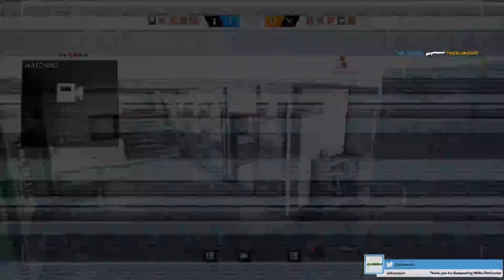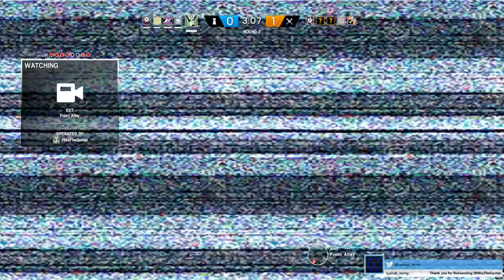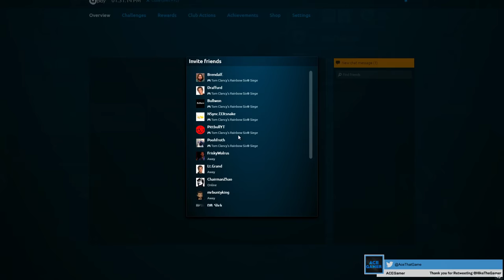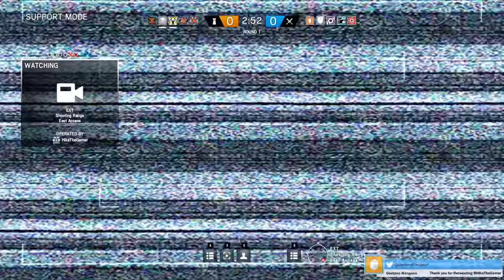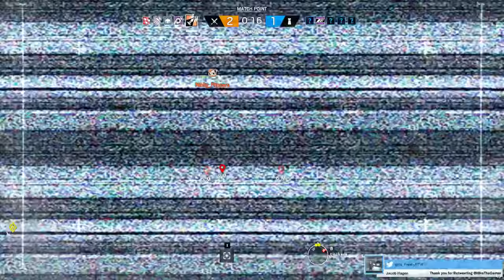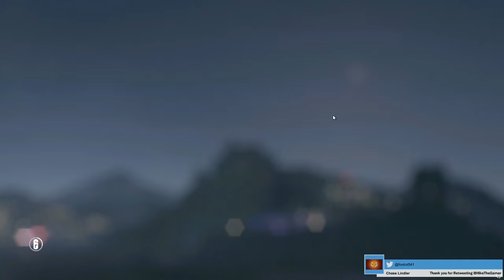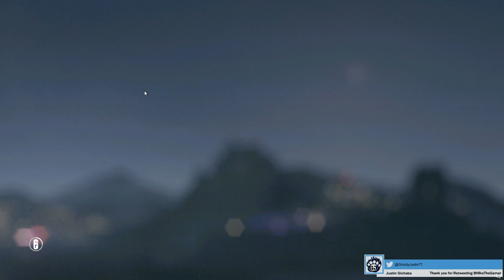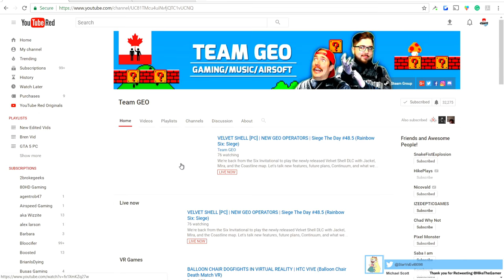Rainbow Six Siege MIRA & JACKAL Operators - NEW Velvet Shell Coastline Map Gameplay